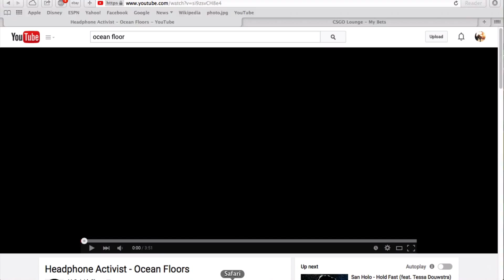hacking on acardianmc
huehuehuehuehueheuheuheuheuheuheuheuehheuehuehuehuehuehuehuehueheheuhe

i chet ever d4y of my lyf